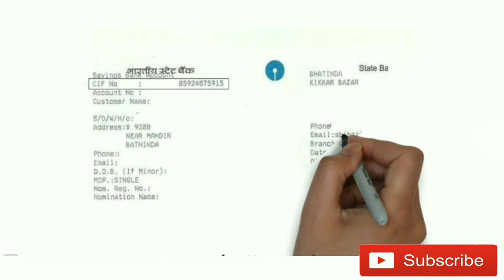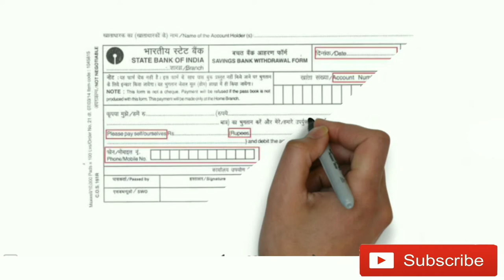🤦 अगर आप कही खाता हो चुका है ब्लॉक वीडियो है जारूर देखे🤷 By News4LT channel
सूपरफैस्ट भारत का सर्वश्रेष्ठ हिंदी न्‍यूज चैनल है । सूपरफैस्टन्‍यूज चैनल राजनीति, मनोरंजन, बॉलीवुड, व्यापार और खेल में नवीनतम समाचारों को शामिल करता है। आजतक न्‍यूज

चैनल की लाइव खबरें एवं ब्रेकिंग न्यूज के लिए बने रहें

 SUPERFAST NEWS is India's best Hindi News Channel. SUPERFAST news channel covers latest news in politics, entertainment, bollywood, business and sports.